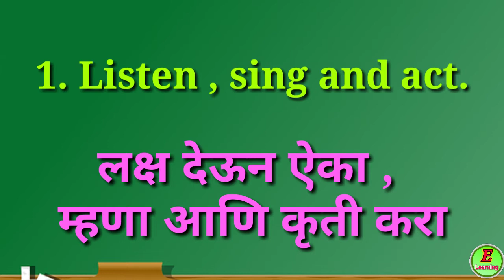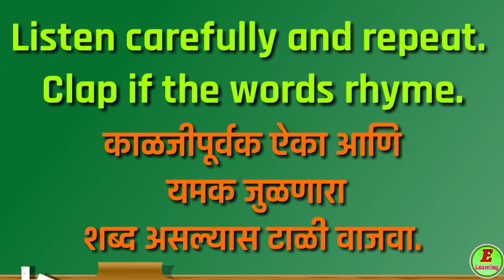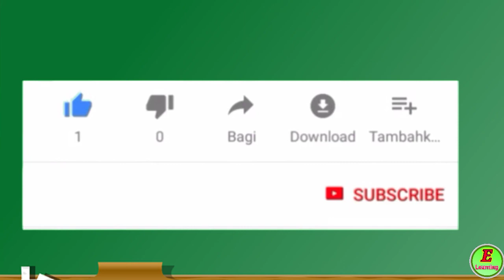2.1. Humpty Dumpty l STD-1 l Sub:-English l song l Rhyming Words.l English in poem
2.1 . Humpty Dumpty
 STD-1
 Sub:-English